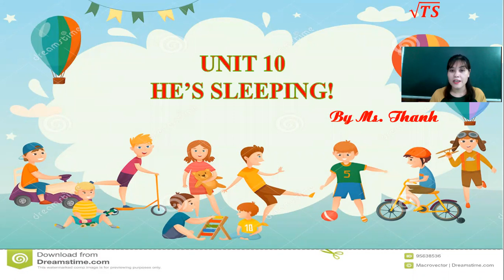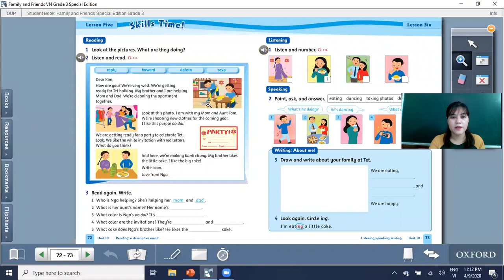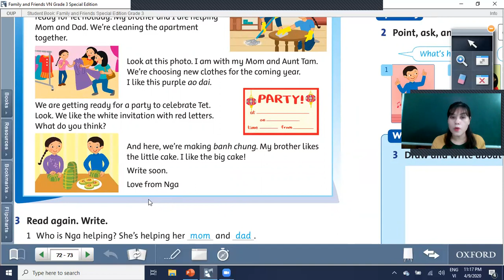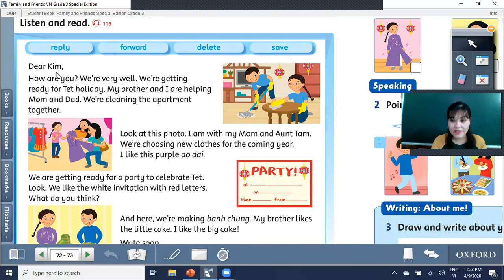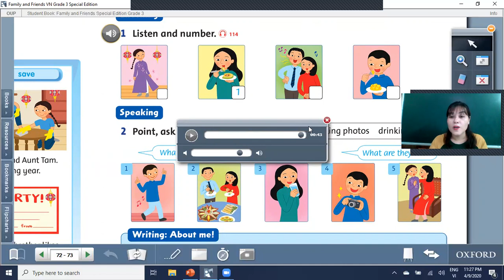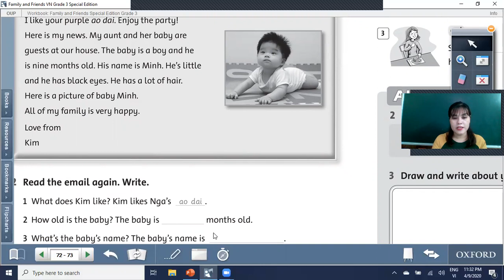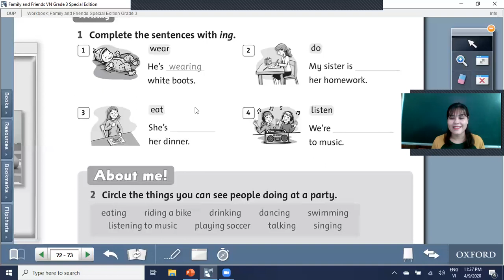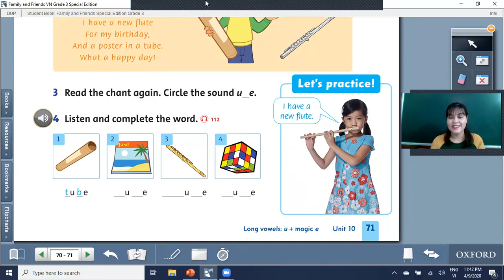GRADE 3: UNIT 10: He's sleeping!